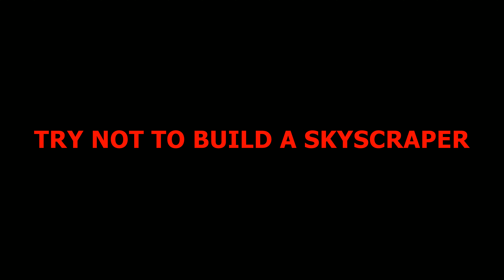TRY NOT TO BUILD A SKYSCRAPER CHALLENGE